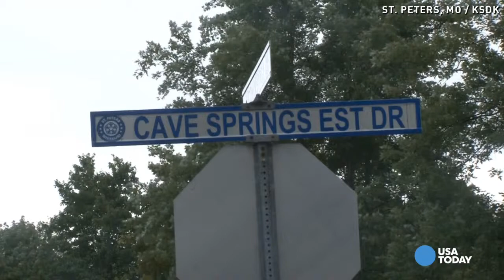Loaded gun found in crib, toddler tied to garage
A St. Charles County, Missouri woman has been charged for allegedly leaving a loaded rifle in a crib with her child.